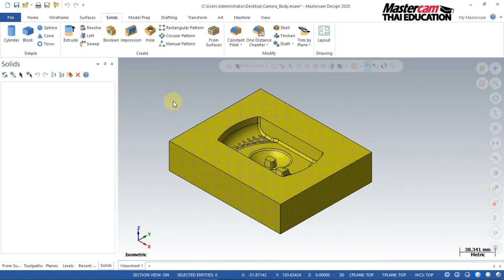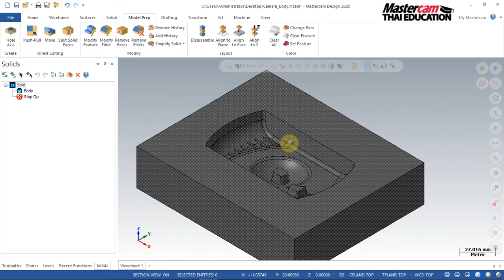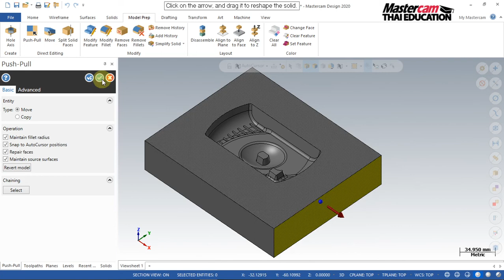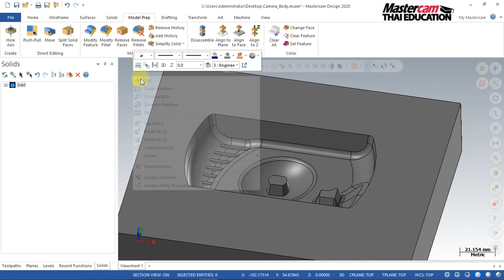Mastercam2020 สอนแปลงไฟล์ชิ้นงาน Solid Surface และการแก้ไขชิ้นงานด้วยคำสั่ง Model Prep